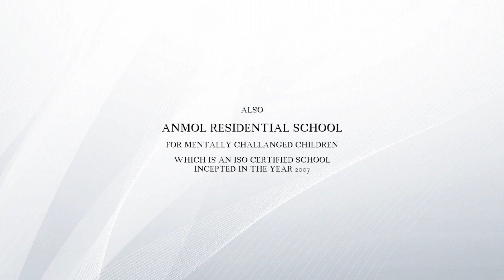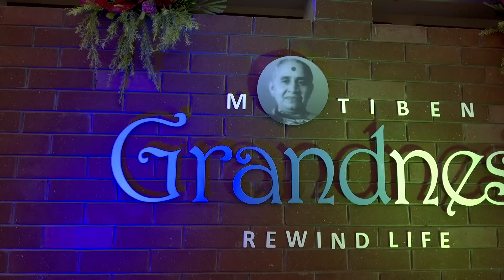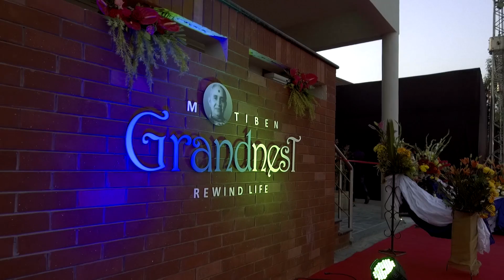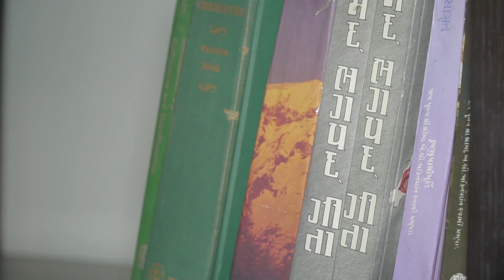Grandnest - Innaugural Function HD (K Films)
This is a corporate film made for our client.

You can be the next to appoint us at work in your next event.

We provide Drones, DSLR Cameras, Stabilized Cameras, Lights, etc in the events and functions.

We call this particular one as a CORPORATE FILM.
(So as to present your project in audio-visual form in an impressive manner in front of your team and delegates)